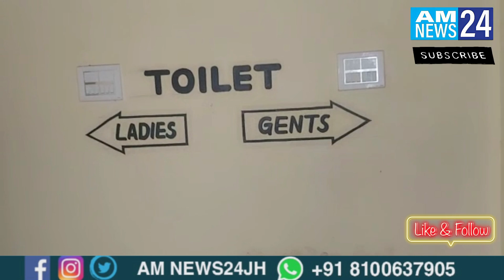साफ-सफाई नहीं होने से पोटका प्रखंड मुख्यालय के शौचालय उपयोग लायक नहीं || amnews24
साफ-सफाई नहीं होने से पोटका प्रखंड मुख्यालय के शौचालय उपयोग लायक नहीं हैं,शौचालय से आती हैं हमेशा बदबू,जिससे लोग परेशान हैं।...वहीं परिसर में भी गंदगी काफी देखा गया।*

बताया जा रहा है की करोडो रुपया के लागत से नए पोटका प्रखंड मुख्यालय भवन बनाया गया था,जिसमे सभी विभाग के कार्यालय भी हैं,वहीं कार्यालय के कर्मचारियों और आम जनता के लिए शौचालय भी बनाया गया था। ताकि कर्मचारी और आम जनता शौचालय में स्वच्छ कर सके, कुछ दिनों तक लोगो ने शौचालय में स्वच्छ किया ... लेकिन अभी पिछले कई महीनों से शौचालय में गंदगी का अंबार है हमेशा शौचालय से बदबू आता है जिससे आम जनता और कर्मचारियों को काफी दिक्कत होती है।...वहीं स्वच्छता को लेकर पदाधिकारी दूसरे को हमेशा स्वच्छता का पाठ पढ़ातें हैं,लेकिन खुद प्रखंड मुख्यालय का ही शौचालय गंदगी का अंबार हैं।

बाइट. शंकर मुंडा समाज